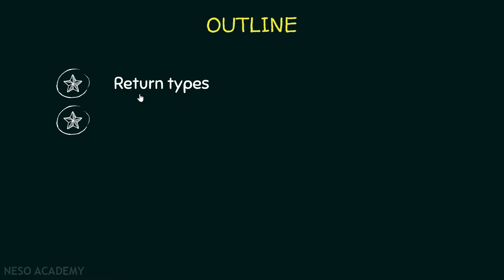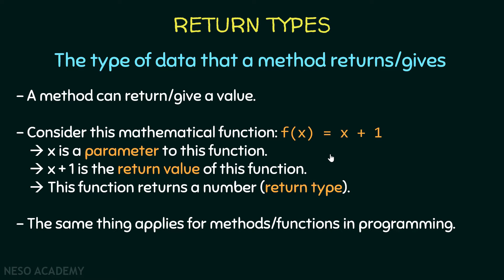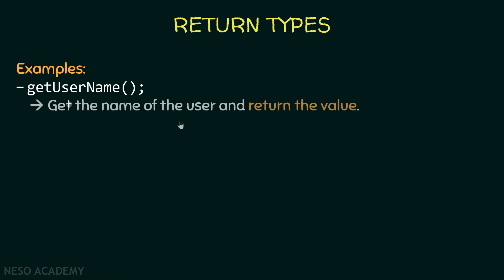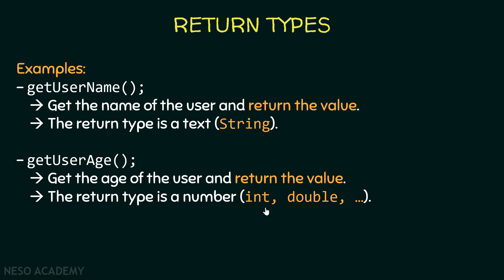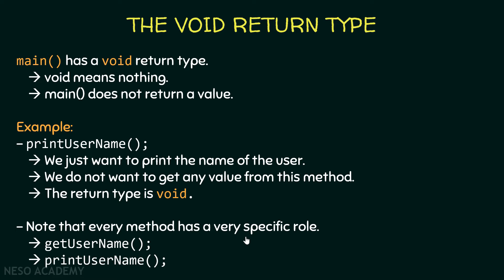The void Return Type in Java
Java Programming: The void Return Type in Java Programming
Topics discussed:
1. Return types in Java.
2. The void return type in Java.